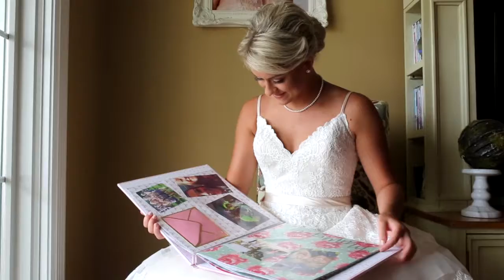Bailey + Chase Wedding Video // Full film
June 2, 2018 - Bailey + Chase Wedding Film